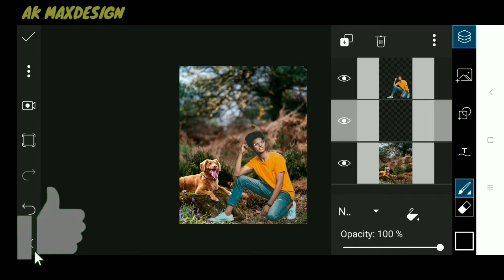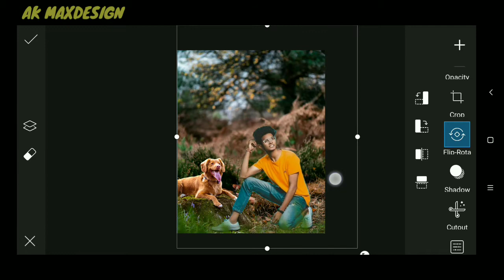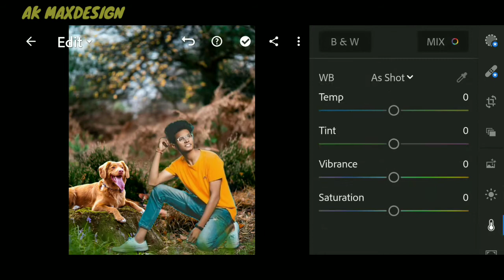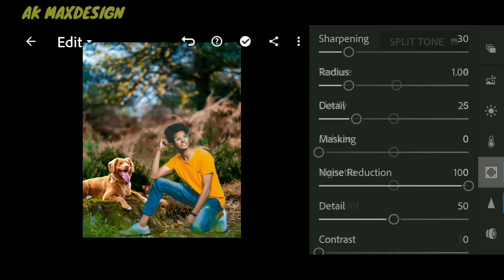PICSART DOG LOVER PHOTO EDITING || PICSART EDITING TUTORIAL